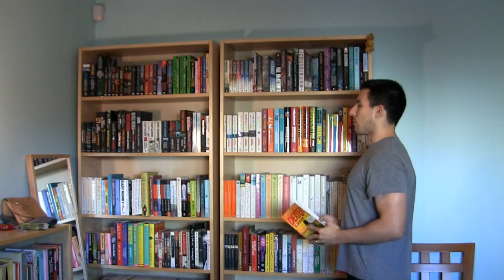How To Enjoy Reading Pain Free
Fox in Socks, Dar and The Spear Thrower, Clan of The Cave Bear, Darkly Dreaming Dexter...these are just some of the books that I grew up reading. Unfortunately, nobody warned me that spending hours upon hours sitting in a near fetal position with my head in a book would breed bad posture and lead to me developing all the symptoms (shoulder, hip, lower back, sciatica, and knee pain) I would go onto have as a young adult. And they definitely told me that there were alternative positions that I can read in and exercises that I could do to prevent this from happening. But hey, my pain led to me becoming "The Posture Guy", which led to me writing this post, which will help you enjoy your favorite stories without having to suffer in pain. So I guess everything turned out alright, huh? ;)

Anyway, watch the video above and then make sure to check out the video posts linked to below to learn how to properly stretch and strengthen the muscles necessary to restore balance to your body so that you can enjoy reading, watching, and texting pain free.

- How To Relieve iSymptoms (the exercises inside will help realign your body and posturally prepare you to devour your next book)

- How To Watch TV Pain Free (with the help of the bed spectacles you can read from the positions mentioned inside)

If you enjoy and have learned a lot from this content, but still feel you need more of a customized approach to help with your particular pain, posture, and/or performance issues that you’re currently struggling with, then message me on Facebook to find out how we can work together to reach your goals as quickly and efficiently as possible.

I look forward to hearing from and hopefully collaborating with you soon. Until then...

Take care and keep moving,

Justin Archer

IMPORTANT: I check comments very infrequently and therefore can't guarantee a timely response. This is where my attention is at.
P.S. If you can think of anyone else that could benefit from these video posts and learning about the importance of posture and it's overall health benefits I know they (as well as myself) would really really appreciate you passing this on to them. So please join me in helping rid the world of chronic pain and poor posture by spreading the word.